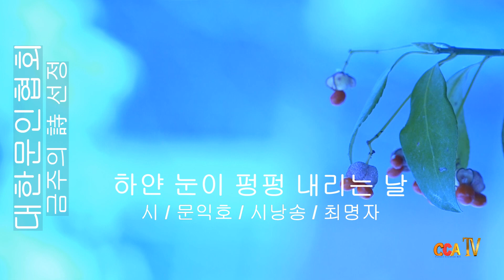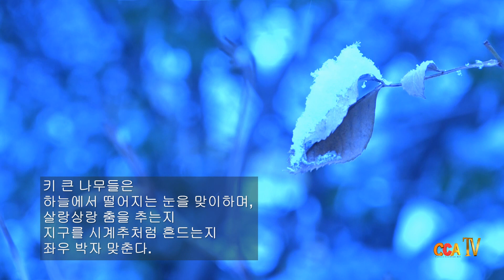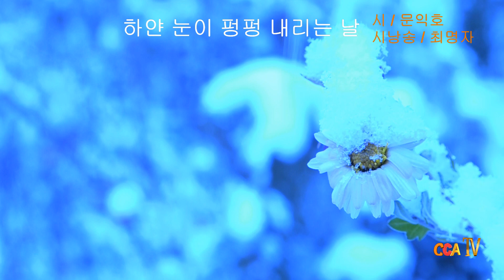문익호 / 하얀 눈이 펑펑 내리는 날 / 시낭송 / 최명자 (금주의 시 선정)